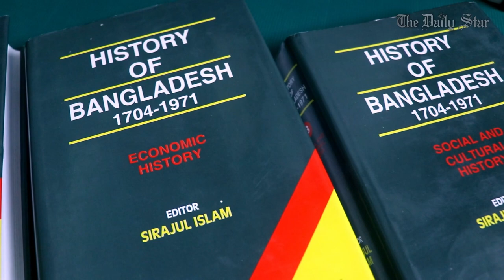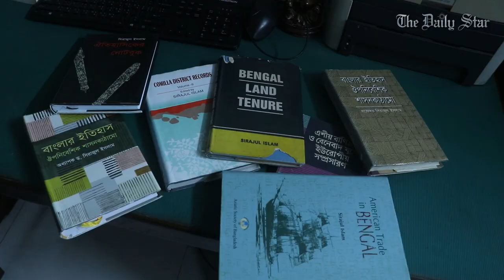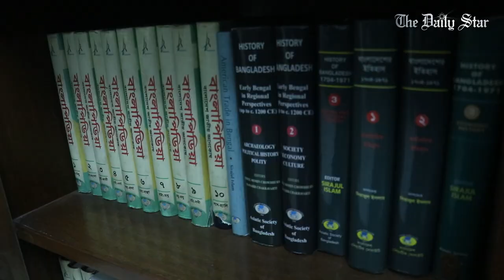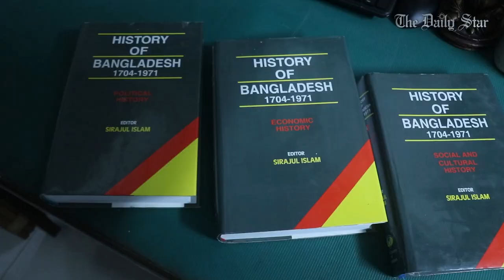আলাপচারিতায় ইতিহাসবিদ সিরাজুল ইসলাম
দেশের খ্যাতিমান ইতিহাসবিদ অধ্যাপক সিরাজুল ইসলাম বাংলাদেশের প্রাতিষ্ঠানিক ইতিহাস চর্চায় অন্যতম বাতিঘর।

তার উদ্যোগে ও সম্পাদনায় বাংলাদেশ এশিয়াটিক সোসাইটি থেকে প্রকাশিত ৩ খণ্ডের হিস্ট্রি অব বেঙ্গল ও বাংলাপিডিয়ার বহু খণ্ড এদেশের বিদ্যাচর্চায় নির্ভরযোগ্য সূত্র হিসেবে ব্যাপকভাবে সমাদৃত।

ঢাকা বিশ্ববিদ্যালয়ের ইতিহাস বিভাগের সাবেক এই শিক্ষক তার জীবনের নানান ঘটনা নিয়ে আজ মুখোমুখি হয়েছেন স্টার ইনসাইটসের সঙ্গে।

Prof Sirajul Islam: Lighthouse of history of Bangladesh, Famous historian and former teacher at Dhaka University, Professor Sirajul Islam, is the lighthouse of history of Bangladesh. He initiated and edited three volumes of History of Bengal and Banglapedia. These books are regarded as the authentic source of information for any study or research.

Today, The Daily Star talks with him about his life and work in Star Insights